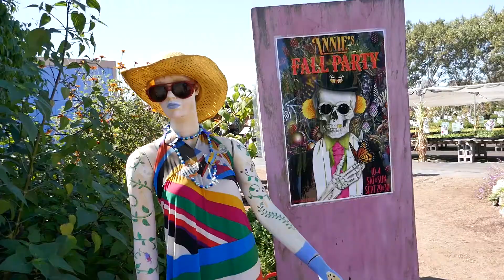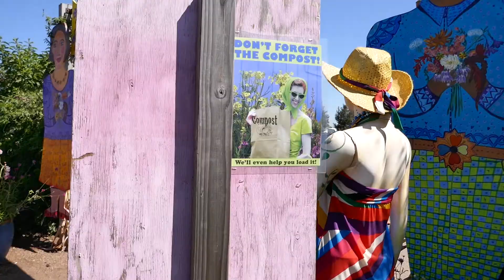Annie's Annuals and Perennials tour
This video was made by me for you, i hope you enjoy.